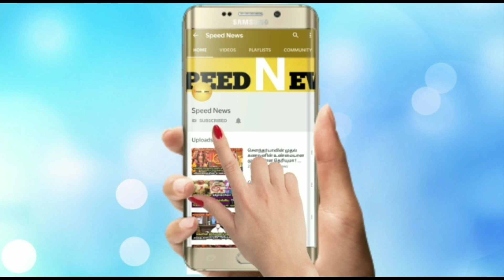செப்டம்பர்1'ல் இருந்து சூட்சுமமாக மேஷ ராசிக்கு இப்படி விதி மாறும்!அடித்து சொல்லப்பட்ட அதிரடி ஜோதிடம்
செப்டம்பர் 1'ல் இருந்து சூட்சுமமாக மேஷ ராசிக்கு இப்படி ஒரு விதி மாறும் !அடித்து சொல்லப்பட்ட அதிரடி ஜோதிடம்!